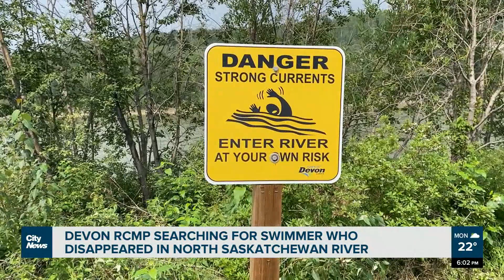RCMP searching for swimmer who disappeared on North Saskatchewan River near Devon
RCMP are searching for a swimmer who went missing on the North Saskatchewan River near Devon on Sunday. Laura Krause has details on who the 20-year-old man is, and what the search entails.